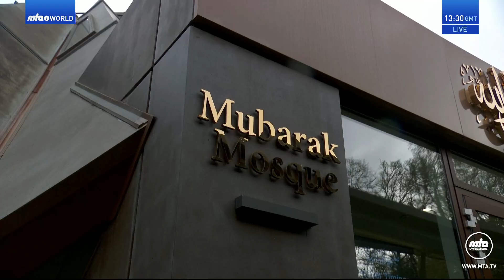Friday Sermon 9 February 2024 (English) - Muhammad (sa): The Great Exemplar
English translation of Urdu Friday Sermon delivered by Hazrat Mirza Masroor Ahmad (Head of the Ahmadiyya Muslim Community) on the 9 February 2024.